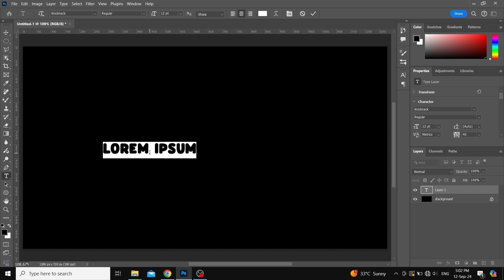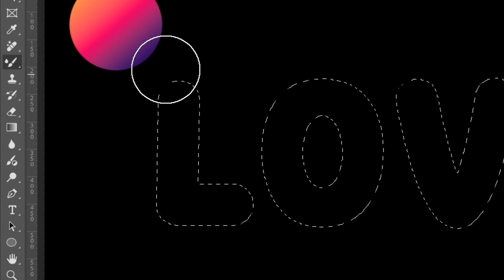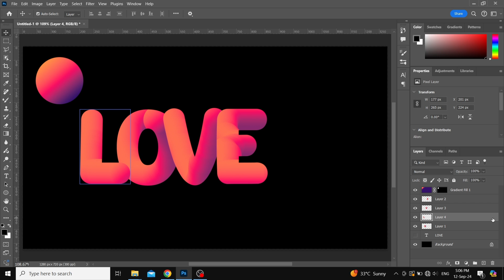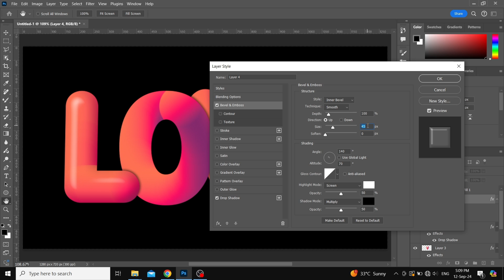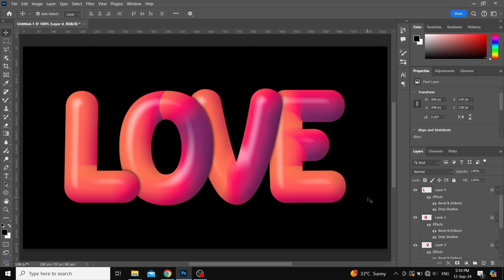Design Custom Fonts with the Mixer Brush Tool in Photoshop - Easy Tutorial!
Unlock your creativity with this step-by-step tutorial on how to create your own custom fonts in Photoshop using the innovative Mixer Brush Tool! Whether you're a graphic designer, an artist, or just someone looking to add a personal touch to your projects, this easy-to-follow guide will help you master the art of font creation.

In this video, you'll learn:
- The basics of the Mixer Brush Tool and its unique features
- Techniques to create stunning and personalized fonts
- Tips for refining your designs and making them stand out
- How to export your custom fonts for use in various projects

Join us as we explore the limitless possibilities of font design in Photoshop! Let's get started on your journey to creating unique typography that reflects your style!